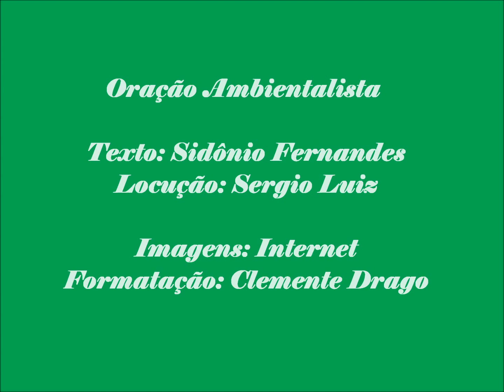Oração Ambientalista.wmv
Oração em defesa do meio-ambiente
Texto de Sidônio Fernandes
Locução de Sergio Luiz Torres
Formatação de Clemente Drago.